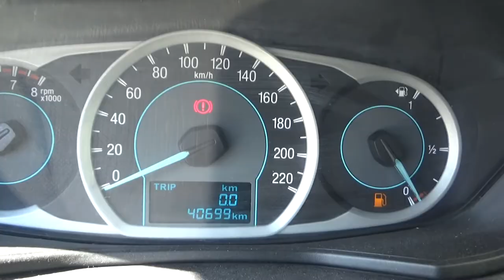Ford / Figo / 2016 - GA101763